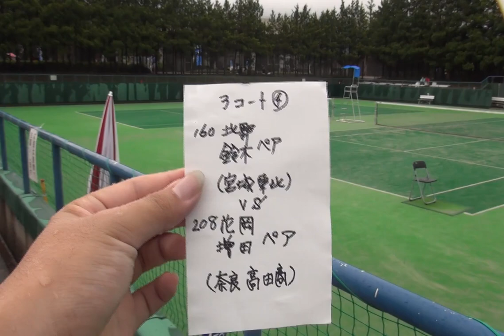2017年IH ソフトテニス 男子 個人 準々決勝 北野・鈴木（東北）vs 増田・池岡（高田商）